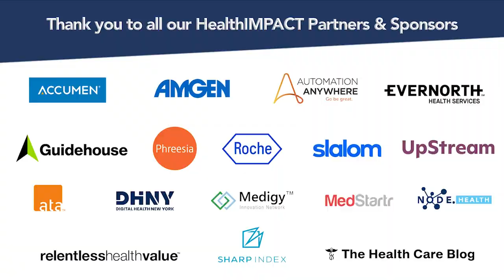The Burnout Problem It’s Not a Resiliency Deficit It’s Time to Rebuild the Broken System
Safety, mental health, culture, shame, and regulation all influence the complex question of physician and clinician well-being.  Healthcare worker burnout not only harms individual workers but highlights a lack of public health infrastructure. Caring for patients and the nature of healthcare will always have aspects of stress, but we must confront the long-standing drivers of burnout among our health workers.  Join us for a discussion of the:

• The connection between EHR usability and clinician burnout
• Ensuring clinicians are partners in innovation
• Highlight opportunities to leverage HIT to address the pervasive problem of clinician burnout
• Team-Based care’s potential to reduce loneliness/burnout
• The role of defensive medicine and regulatory burden (including its myths) in the burnout picture

Speakers:
Mr. Tom Cushing, Principal Advisor, Product & Solution Delivery, Northwell Health
Josh Holzbauer, Director, Physician Well-Being, Epic Systems Corp
Tina Shah, MD MPH, Principal, TNT Health Enterprises
Janae Sharp, Founder, The Sharp Index